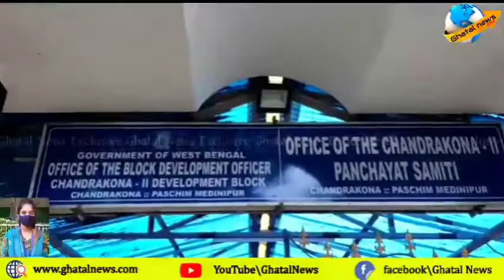অতিবৃষ্টিতে চন্দ্রকোনা ২ নম্বর ব্লকের কুয়াপুর গ্রামে ভেঙে পড়ল মাটির বাড়ি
সেপ্টেম্বর মাসে পরপর ঘূর্ণাবর্তের জেরে সারা বাংলার সাথে ঘাটাল মহকুমাও বৃষ্টিতে  ভেসেছে।
নাছোড়বান্দা বৃষ্টির ফলে ঘাটাল মহকুমা বানভাসি হয়েছে।
ক্ষতি হয়েছে চাষের, ঘরবাড়ি ভেঙেছে, নাজেহাল হচ্ছে মানুষ।
       অতিবৃষ্টিতে চন্দ্রকোনা ২ নম্বর ব্লকের কুয়াপুর গ্রাম পঞ্চায়েতের শ্রীলা মিদ্যা, কার্তিক দাস, নমিতা রায় এবং তরুণ দাস এই চারজন ব্যক্তির বাড়ি পড়ে গিয়েছে বলে ওই গ্রাম পঞ্চায়েতের প্রধান শংকর ঘোষ জানিয়েছেন।
        তিনি বলেন,যাদের বাড়ি পড়ে গিয়েছে তাদেরকে ত্রিপল,চাল দিয়ে সাহায্য করা হয়েছে এবং দুর্ঘটনা এড়াতে তাদেরকে স্কুলবাড়িতে বা অন্যের বাড়িতে আশ্রয় নিতে বলা হয়েছে।পাশাপাশি যাদের বাড়ি পরে গিয়েছে তদন্তপূর্বক সেই রিপোর্ট বিডিও কে পাঠানো হবে বলে তিনি জানিয়েছেন।
       বৃষ্টিতে চন্দ্রকোনা ২ ব্লকে ক্ষয়ক্ষতি নিয়ে বললেন ওই ব্লকের  বিডিও অমিত ঘোষ।
     বিডিও বলেন ,গত সপ্তাহের বৃষ্টি তে খুব বেশি ক্ষয় ক্ষতি না হলেও, গতবারের বন্যাতে প্রায় এক হাজার  ষোলটি বাড়ি নষ্ট হয়েছে এবং চাষের প্রচুর ক্ষতি হয়েছে। এই রিপোর্ট উর্দ্ধতন কর্তৃপক্ষকে পাঠানো হয়েছে।
সম্প্রতি কুয়া পুরে যে বাড়ি গুলি পড়ে গিয়েছে তাদের জন্য ত্রিপল এর ব্যবস্থা করা হয়েছে।
      এখনের বৃষ্টিতে প্রতিটি জিপিকে একশটি করে ত্রিপল দেয়া হয়েছে বলে বিডিও জানান।
     যাদের বাড়ি ভেঙে গিয়েছে তাদের তিনটে স্কুলে আপাতত রাখা হয়েছে।
      ওই ত্রাণ শিবিরে যারা আশ্রয় নিয়েছেন তাদের খাওয়ানোর ব্যবস্থা আছে বলে ভিডিও জানিয়েছেন।